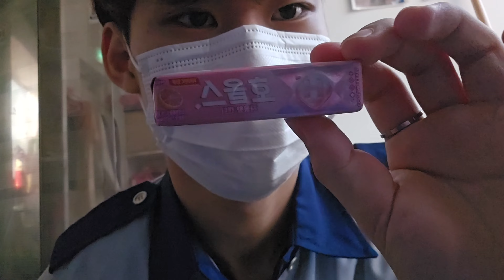키즈카페 남자 알바생 브이로그 😃 / 05년생인데 아저씨, 삼촌이라고 불려지는 ..